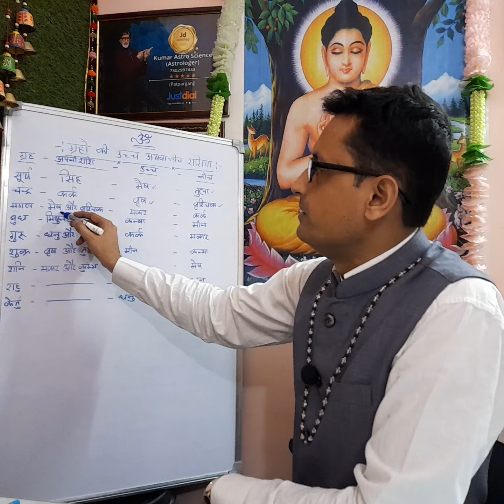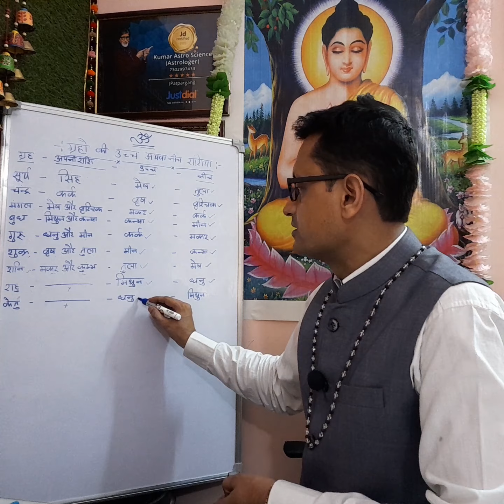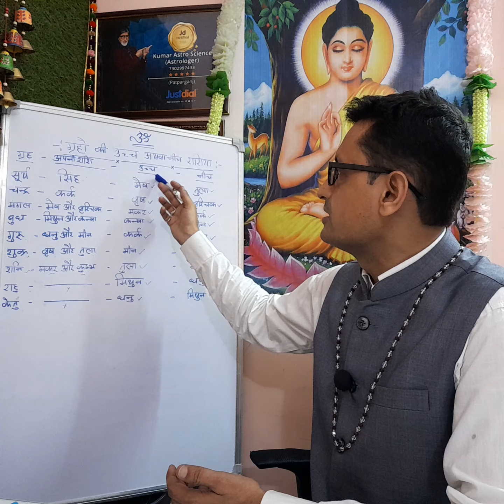ग्रहो कि उच्च और नीच रशिया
Hello
    I am Praveen Verma Astrology , Numerology , Vastu, Palmistry ,and Gemstones Consultant Welcome to our
 youtube channel Praveen Kumar Astro Science.

     Aaj ke Is Video me App Ko Graho ke Uch or Nich Rashiyo ke vishay me bataya ha.